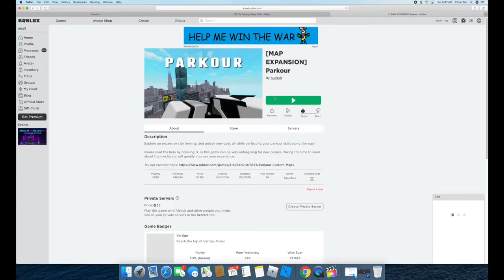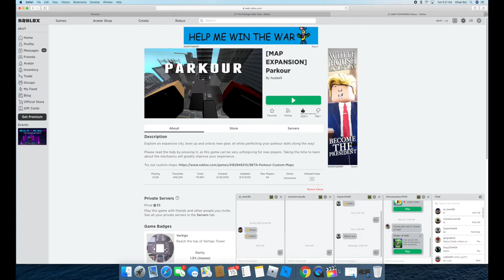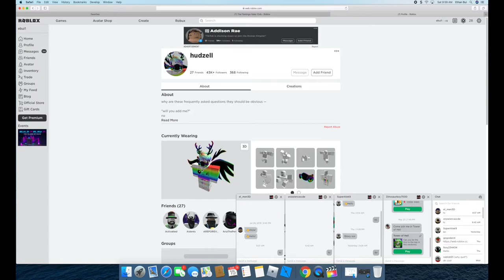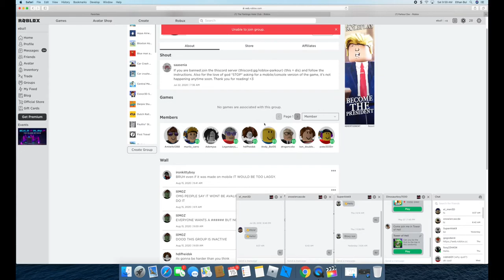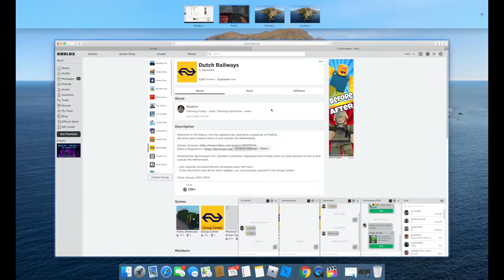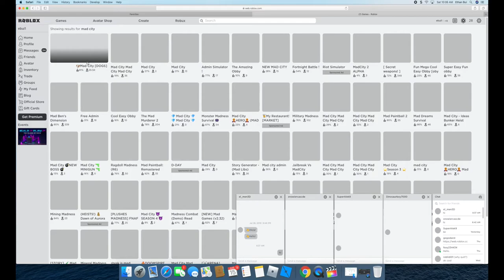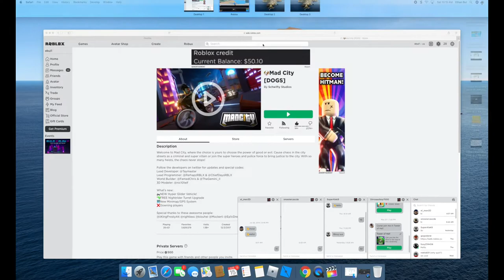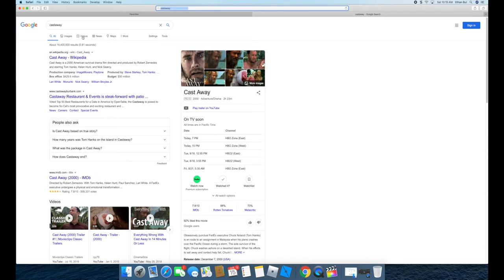PARKOUR and Mad City One Lag